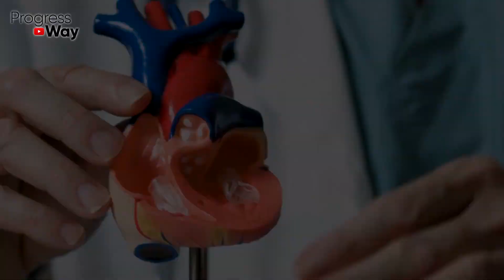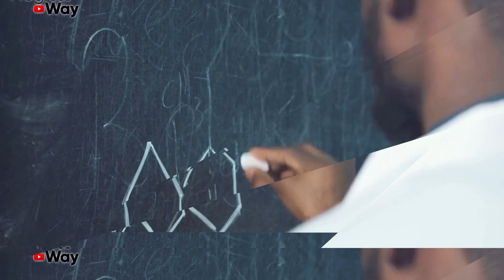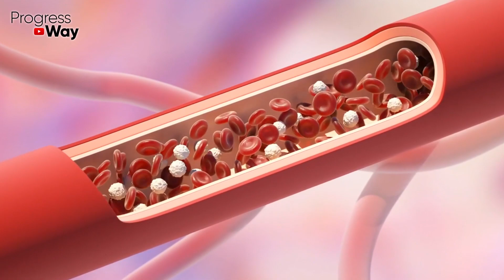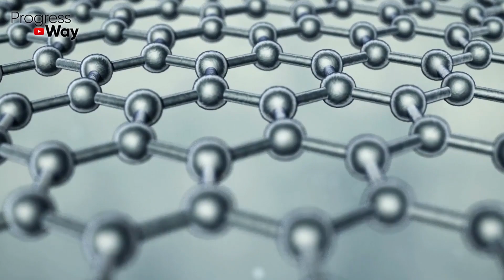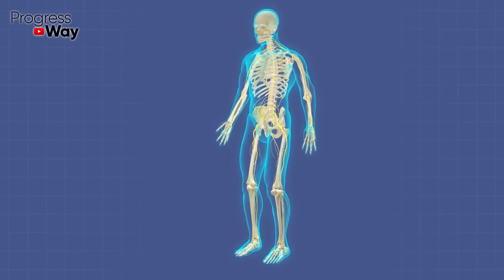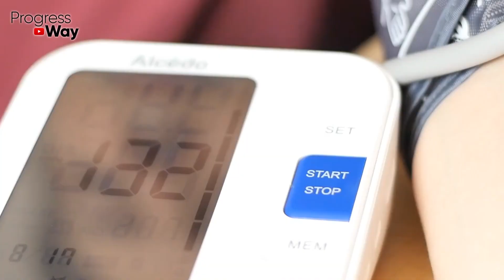Вот Эти Каши Укрепляют Сердце! 4 Золотых Каши Для Вашего Мотора | Progress Way